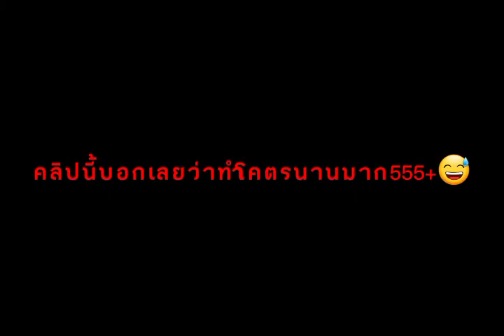7 easter egg ที่เจอในคลิป gacha club thai นรกมันเจ็บ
โมชิโมชชชชช~~
หลังจากที่หายไปนานแล้วก็ลองทำคลิป easter egg บ้าง (เสียงจะโดนปิดไหมนะ)
เจอจริงๆนะ งื้อๆๆๆ